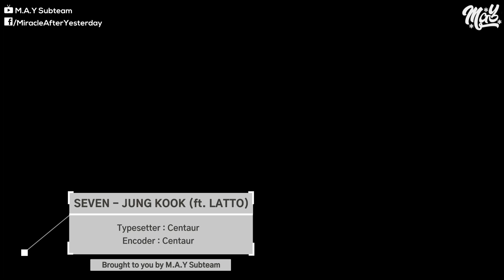「Vietsub / Lyrics」 SEVEN - JUNG KOOK (정국) feat. LATTO (starring HAN SO HEE)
Translator: Wine
Timer: Wine
Typeset: Centaur
Encoder: Centaur
Special thanks to Boo Geni